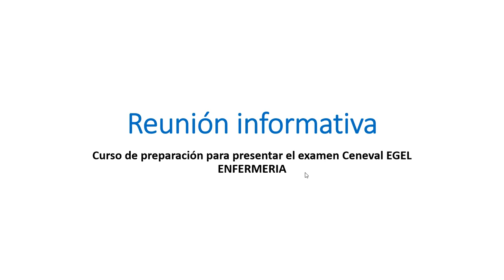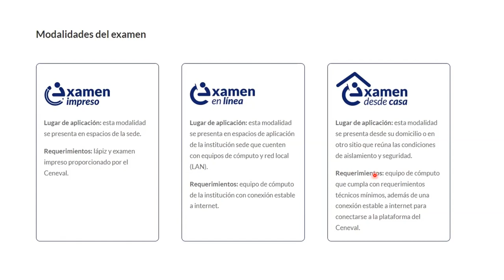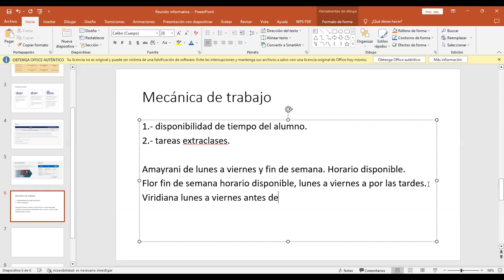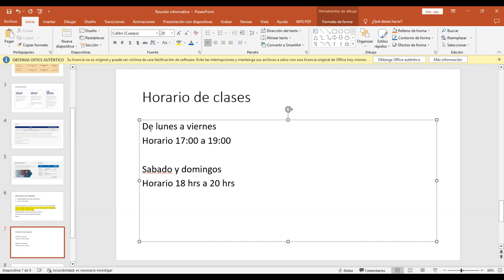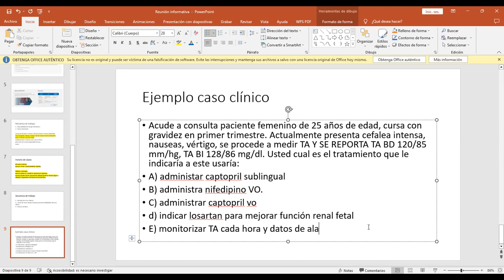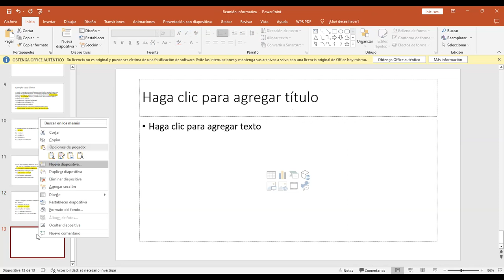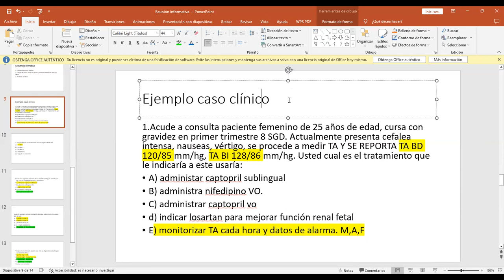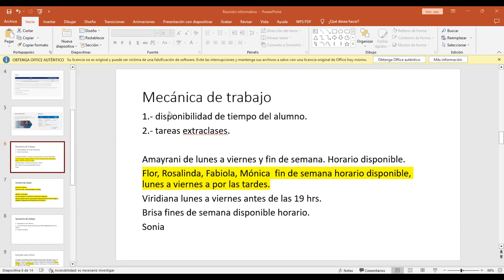Primer reunión informativa curso CENEVAL.